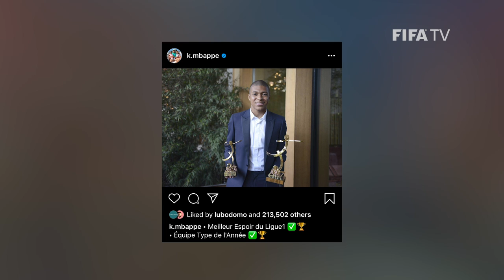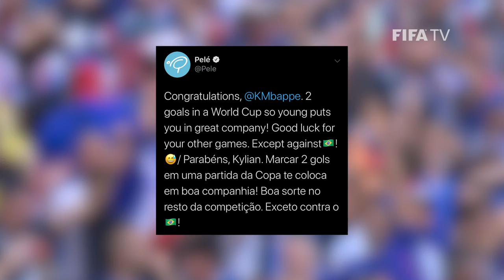Best of Kylian Mbappe | FIFA World Cup | Mini Doc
At Russia 2018, a 19-year-old Kylian Mbappe became just the second teenager in history to score in a FIFA World Cup™ Final, following in the footsteps of Pele who did so as a 17-year-old in 1958.